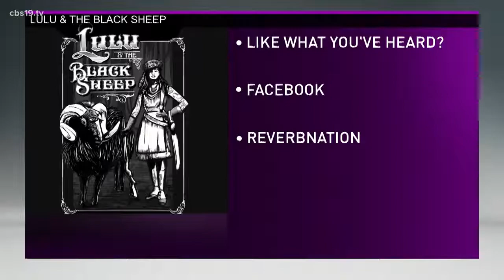Lulu & The Black Sheep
Lulu & The Black Sheep performs on MUSIC MONDAYS
For tour and more info head over
And to hear other bands from MUSIC MONDAYS head over to cbs19.tv